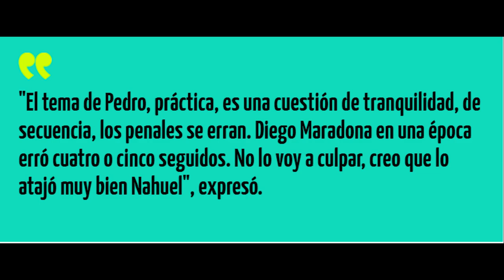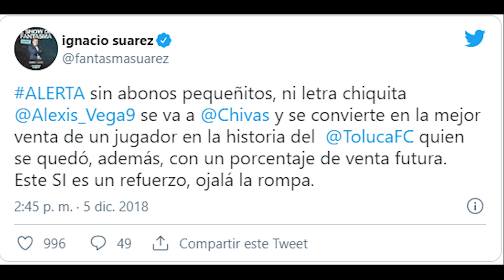✅😱💣INCREIBLE |HERNAN CRISTANTE RESPALDA A ALEXIS POR FALLAR PENALES |CHIVAS PAGARIA DEUDA CON TOLUCA